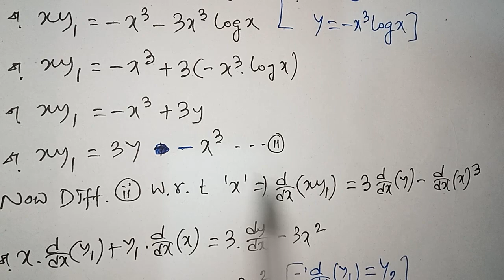#16, DIFFERENTIATION 2ND ORDER CLASS 12 SN DEY| 2ND ORDER DERIVATIVE CLASS 12 SN DEY|EX-4